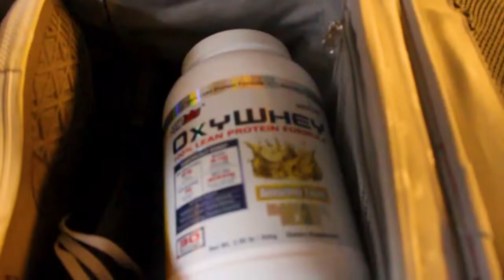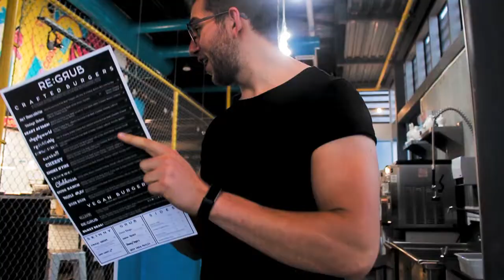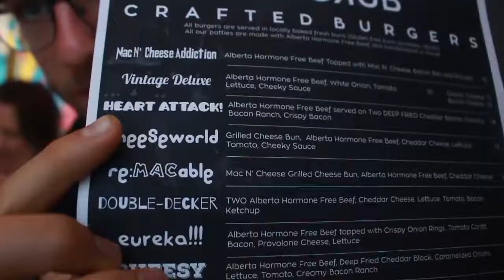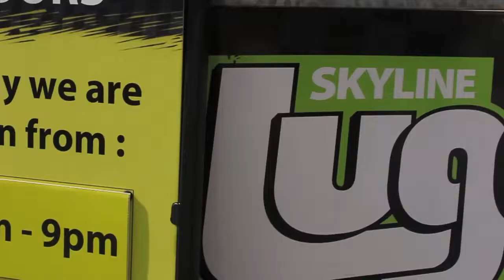NINJA COURSE| LUGE TRACK| MILKSHAKES- CALGARY VLOG